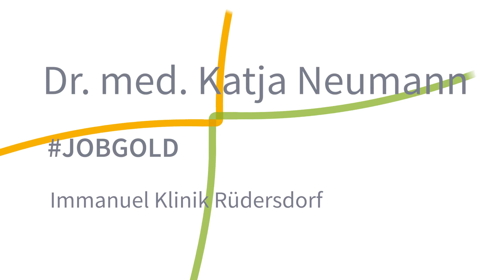„Prompte Erfolge erleben“ | Jobgold Rüdersdorf | Immanuel Klinik Rüdersdorf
Erfolg im Beruf hat viele Gesichter. Für manche bedeutet Erfolg, sich fortzubilden und immer wieder Neues zu lernen. Für andere misst er sich am Gehalt. Erfolgreich ist auch, wer Beruf und Privates gut vereint, den Tisch pünktlich liefert oder seinem Unternehmen über Jahrzehnte treu bleibt. Es gibt kleine und große Erfolge, greifbare und abstrakte, Erfolge, die einem täglich begegnen und solche, die über viele Jahre wachsen.
Wenn Dr. med. Katja Neumann, Fachärztin für Anästhesiologie, davon spricht, einem Menschen innerhalb weniger Stunden, manchmal sogar Minuten, das Leben zurückzugeben, ist es schwierig zu erfassen, dass diese Art von Erfolgserlebnis ein bemerkenswerter Teil ihres Berufsalltags ist.

Was bedeutet Erfolg für Sie?

Sie suchen nach einer medizinisch-pflegerischen Stelle oder Ausbildung, die zu Ihnen passt? Ob Fachärztin, MFA, Pflegefachkraft oder Psychotherapeut - wir freuen uns, Sie kennenzulernen!

Die Dreharbeiten für die Jobgold-Filme fanden im Juni 2020 unter Einhalten der zu diesem Zeitpunkt und in den entsprechenden Versorgungsbereichen geltenden Hygienevorschriften statt.

Ein Film von Elisabeth Wittnebel (Immanuel Albertinen Diakonie), Lutz Reimann (centralVISION) und Nick Böse (Grafik).